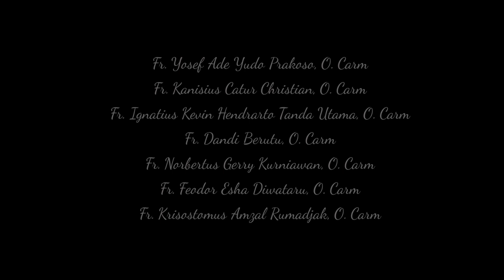Kaul Perdana 14 Juli 2019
Pengikraran kaul perdana Frater Ordo Karmel Indonesia 2019

Fr. Nuryatmaja Gora Pawana, O. Carm
Fr. Hendra Paulinus Simbolon O. Carm
Fr. Ignatius Yusuf Susanto. O. Carm
Fr. Martinus Srinando Barasa, O. Carm
Fr. Aladin Faustinus Ginting, O. Carm
Fr. Andreas Marison Sinaga, O. Carm
Fr. Dianto Stefanus Sihombing, O. Carm
Fr. Andreas Ambarita, O. Carm
Fr. Yosef Ade Yudo Prakoso, O. Carm
Fr. Kanisius Catur Christian, O. Carm
Fr. Ignatius Kevin Hendrarto Tanda Utama, O. Carm
Fr. Dandi Berutu, O. Carm
Fr. Norbertus Gerry Kurniawan, O. Carm
Fr. Feodor Esha Diwataru, O. Carm
Fr. Krisostomus Amzal Rumadjak, O. Carm

Kapel Biara Karmel "Regina Apostolorum", Kota Batu